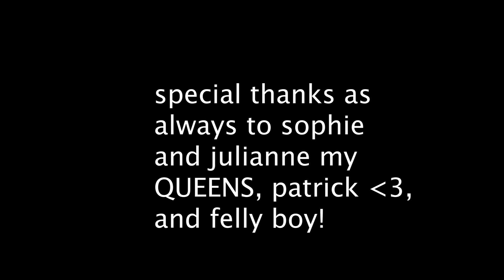A Conversation with Felly | Needs More Press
On today's episode of 'Needs More Press' host Sarah Ritter is joined with Felly to talk Miranda Cosgrove, his lack of weird talents and more.

'Needs More Press' is a video series hosted by Sarah Ritter highlighting artists who, you guessed it, need more press! These rising artists better be on your radar - you'll thank us later :-)